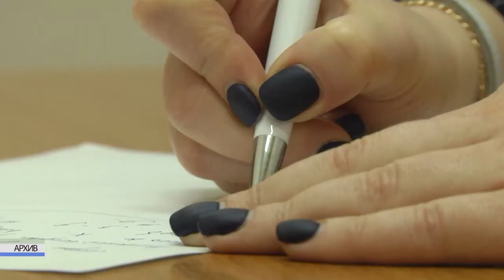2021-03-16г.Брест.Профориентационные уроки на базе ГУО «СШ№13 им.В.Хована» Новости на Буг-ТВ.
Буквально несколько месяцев – и в нашей стране будет дан старт вступительной кампании. Поэтому перед выпускниками школ, гимназий и лицеев сейчас очень ответственный выбор: кем стать, какой профиль выбрать, чтобы  учиться, а после и работать было интересно. Специально для этого в учреждениях региона проходят встречи с представителями различных служб и организаций. Чтобы каждый школьник имел возможность задать интересующие его вопросы и получить компетентный ответ из первых уст. Так на профориентационное мероприятие в среднюю школу №13 пришли представители Брестского межрайонного отдела государственного комитета судебных экспертиз. Какие вопросы звучали в аудитории, и что заинтересовало юношей и девушек больше всего – ответы на эти и многие другие вопросы в сюжете.